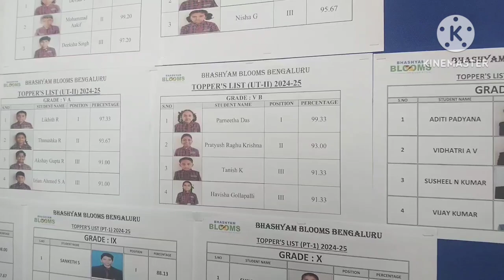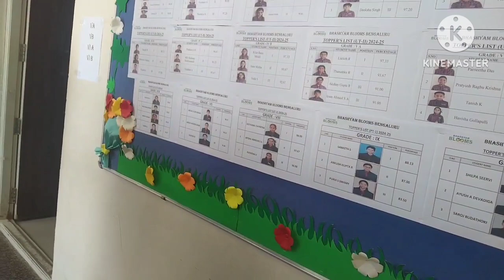দীর্ঘ অপেক্ষার ১০ বছর পরে মা - মেয়ের বাড়ি ব্যাঙ্গালোরে ঘুরতে এলো।।